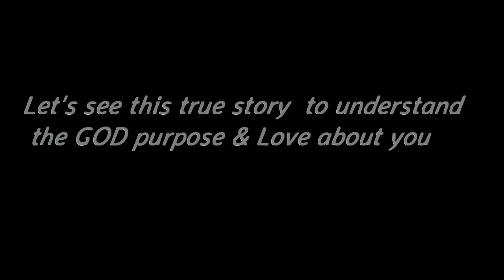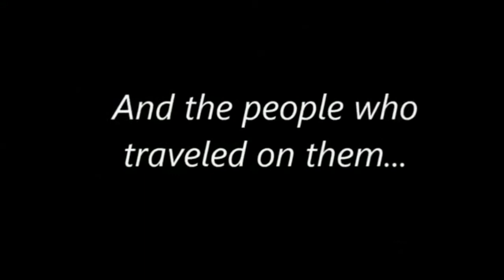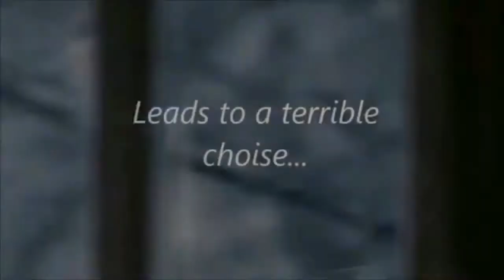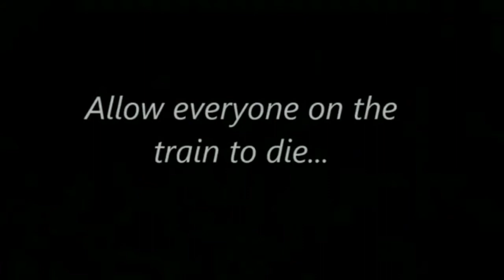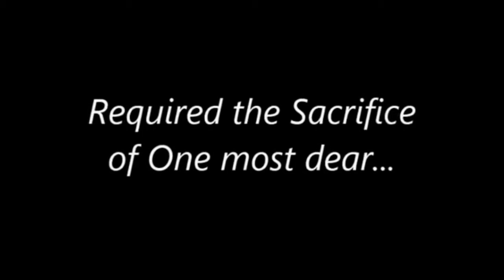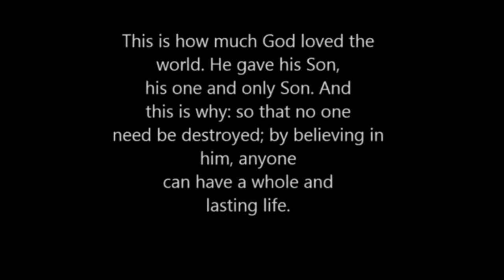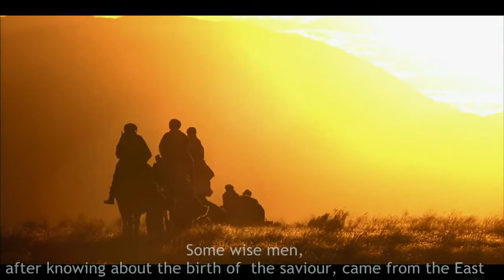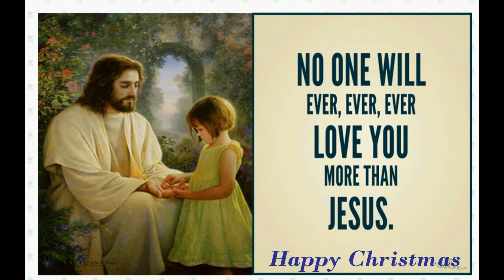Christmas Celebrations 2017